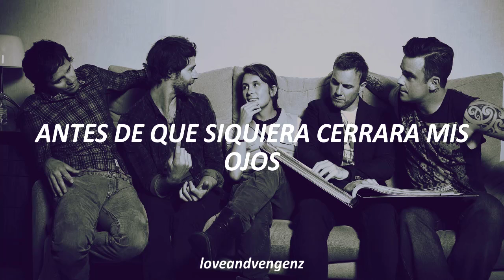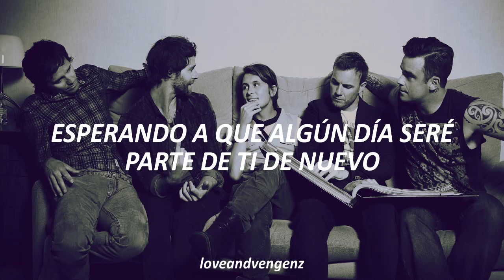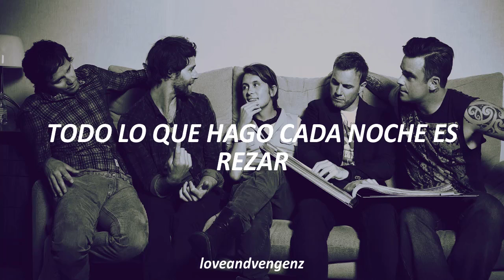Pray (Odyssey Ver.) - Take That (sub. español)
×Canción: Pray (Odyssey Ver.)
×Intérprete: Take That
×Vocales: Gary Barlow
×Álbum: Odyssey

📌 Utilicé la versión Odyssey porque da un sentimiento más nostálgico, por no mencionar que me agrada un poco más que la original. Además las notas de Gary son preciosas ❤️